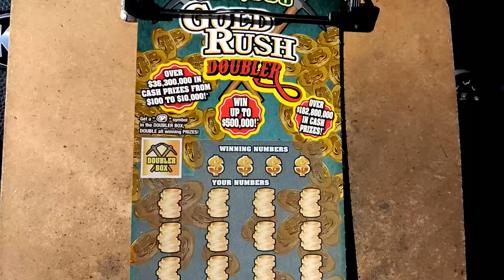Florida lottery scratchoff #6417